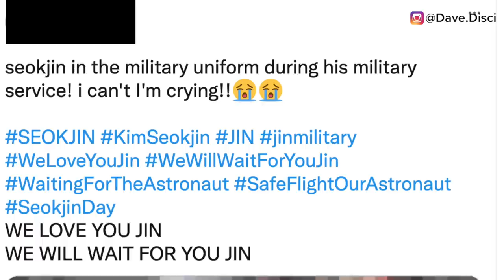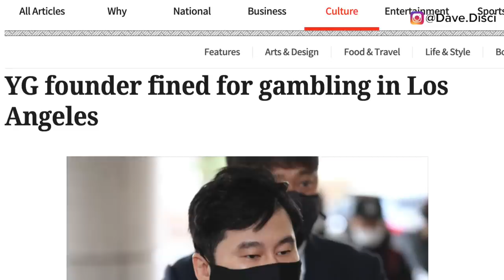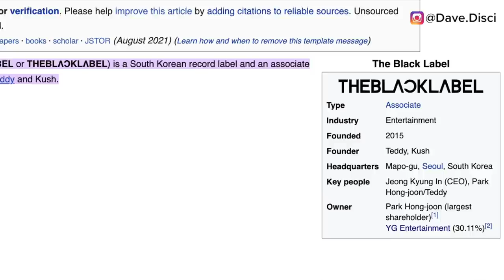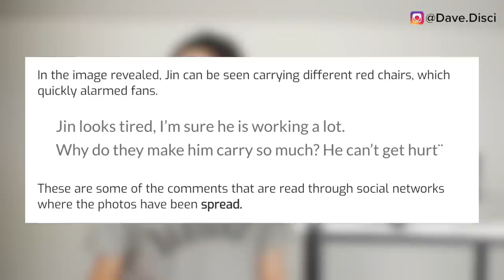Jung Kook Confirms TRUTH! Leaked Pics Show Jin B*ULLIED At Camp? (Rumor) Files To LEAVE Officially?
Today I wanted to get into BTS news. I wanted to talk about Jung Kook and his tattoos and revealing them all. I wanted to get into Jin believed to be hurt and in pain over new military photos that were taken. I wanted to get into an issue with YG and BigBang.

0:00 Table of contents
0:16 BigBang And YG depart?
4:23 Jung Kook reveals ALL tattoos...
6:13 Jin at the military camp and what happened
9:24 What you can do next to support!